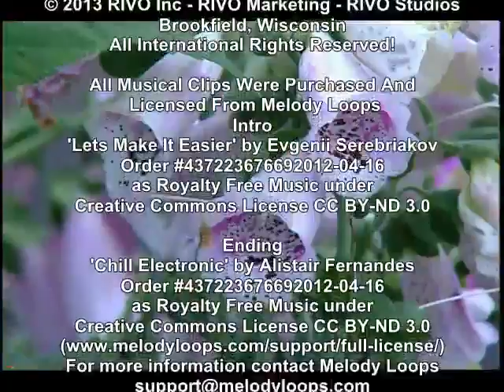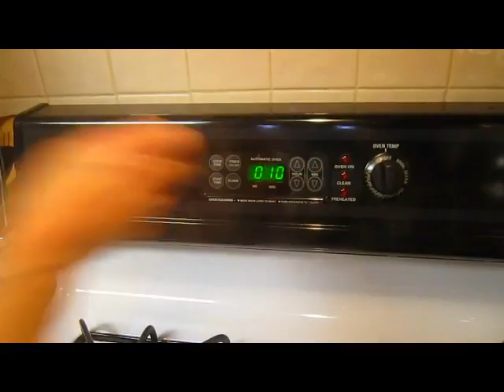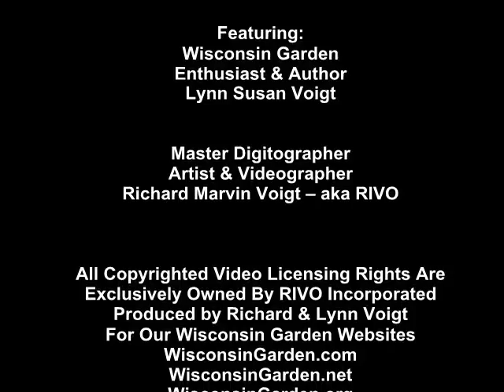Making Grape Nectar - Wisconsin Garden Video Blog 469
Lynn was making grape nectar a couple of years from our first grape harvest that left us with this creamy delicious drink.  I never had something so smooth.  I've asked Lynn to make some again this year.  Now that all our experimental grape vines have been picked, it's time to make some more of that heavenly nectar.  My lips are anxiously waiting for that first magical taste again this year.